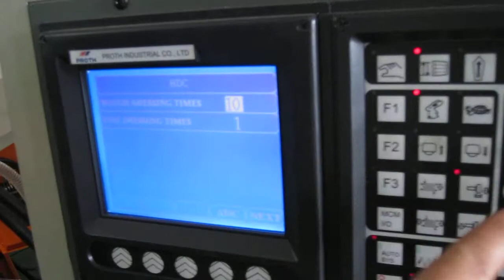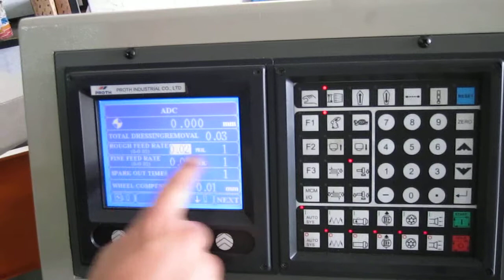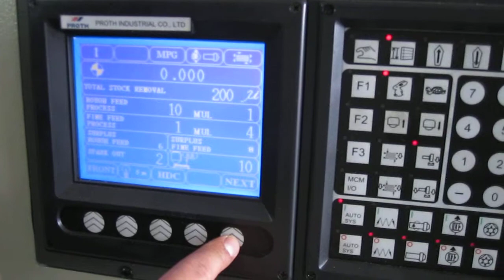上一工業手動操作ADC控制器影片 (PROTH Operate ADC Controller On Manual Video)